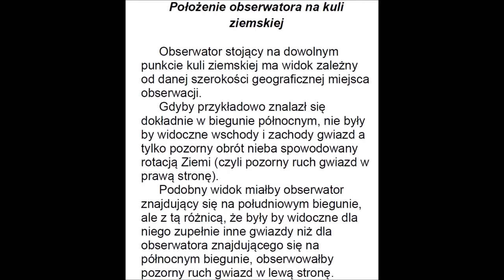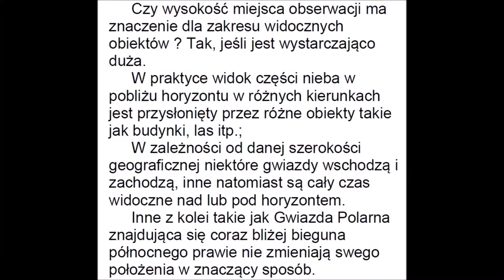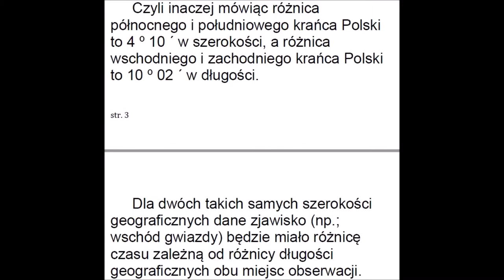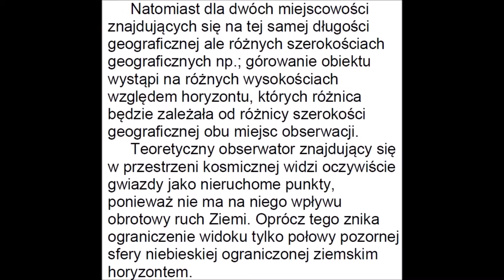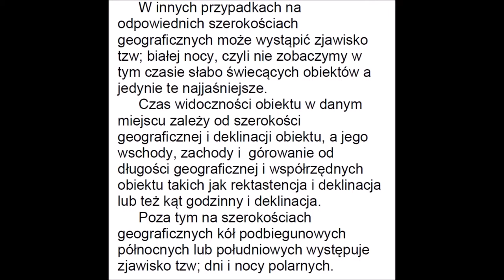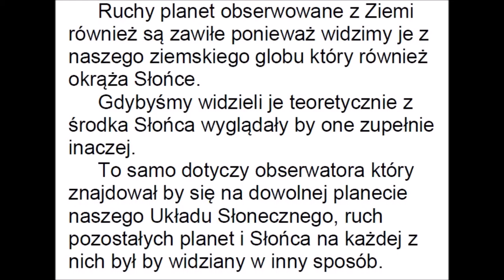Położenie obserwatora na kuli ziemskiej.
Kolejny filmik z podstaw astronomii.Użyłem narratora z systemu Windows 10 Pro jako odczytującego tekst.